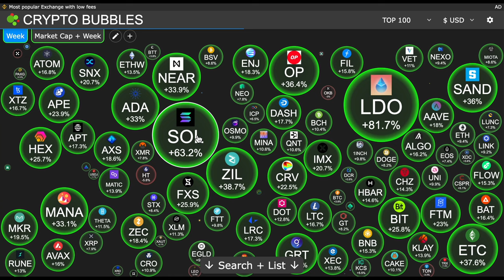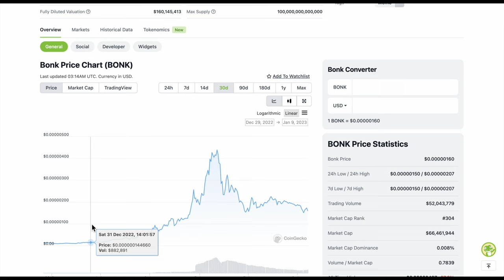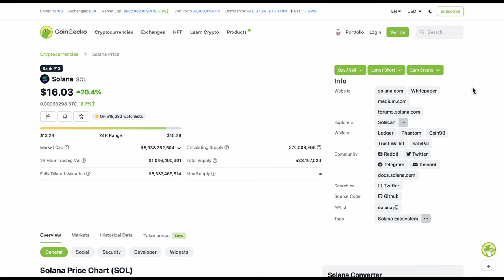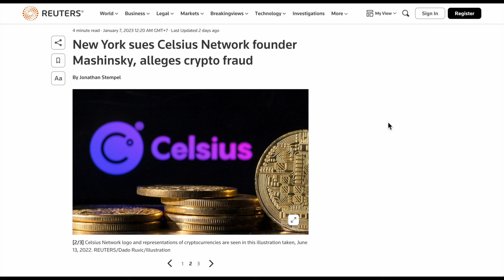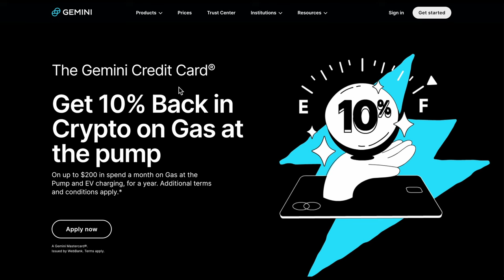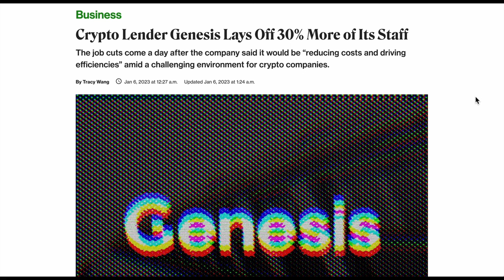$BONK บวก 1700% SOLจะกลับมาได้ไหม? Genesisปลด พนง.30% | Crypto Monday | Money Hero